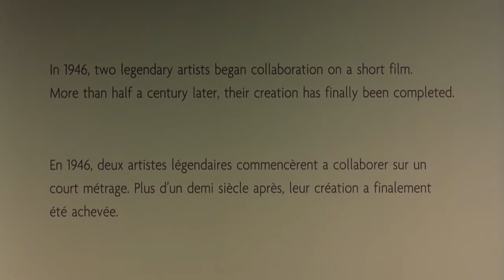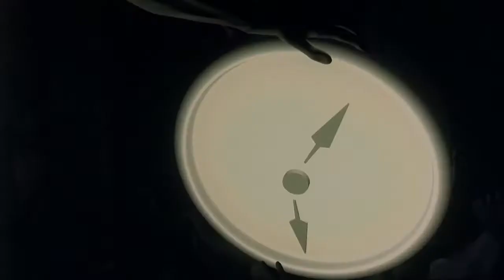Destino 2003 *The Cartoon Land*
Destino is an animated short film released in 2003 by Walt Disney Feature Animation . Destino is unique in that its production originally began in 1945, 58 years before its eventual completion in 2003. The project was originally a collaboration between Walt Disney and Spanish surrealist painter Salvador Dalí, and features music written by Mexican songwriter Armando Domínguez and performed by Mexican singer Dora Luz. It was included in the Animation Show of Shows in 2003.